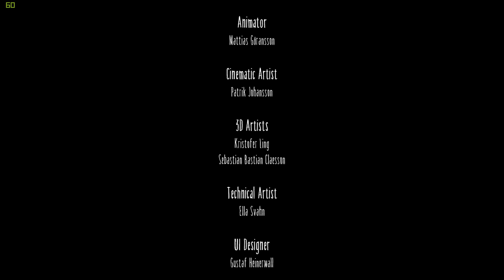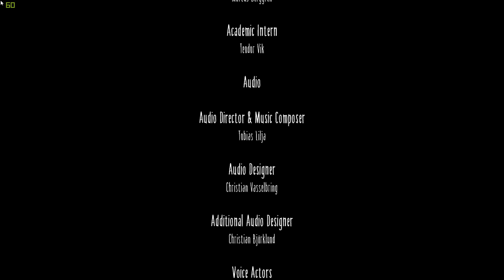Little Nightmares - Final Inesperado! (Parte 4 - PTBR)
Neste vídeo eu vou fazer uma gameplay do Jogo Little Nightmares. Um jogo bem interessante. Vale a pena conferir.

Ficha técnica:
Arte do Canal: Shoryuplay